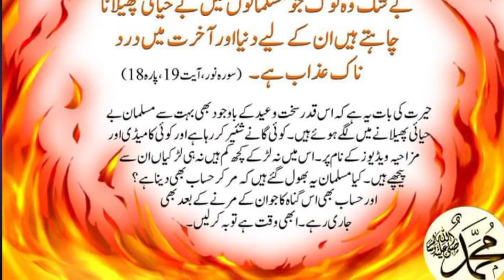Aaj Ki Achi Baaten | بے حیائی پھیلانے کا انجام